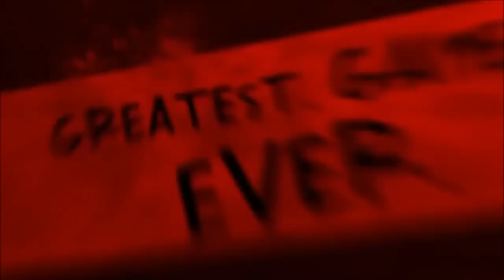Deadpool - Trailer HD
Deadpool bei MMOGA kaufen